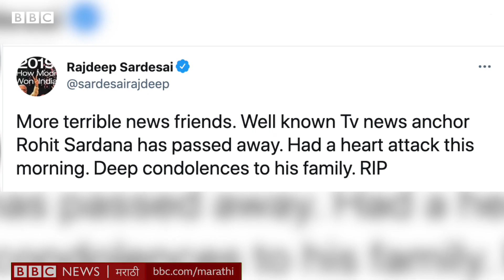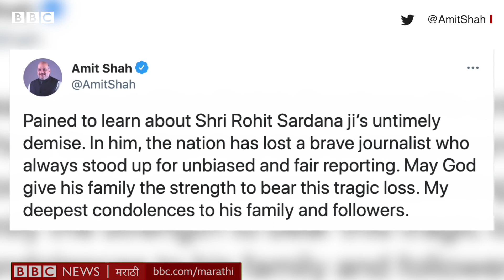Rohit Sardana Corona death news: Aaj Tak news anchor पत्रकार रोहित सरदाना twitter SOS मदत करत होते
आज तकचे न्यूज अँकर आणि पत्रकार रोहित सरदाना यांचं कोरोनामुळे निधन झालं. ते 40 वर्षांचे होते. आज तक वृत्तवाहिनीवर रोहित सरदाना 'दंगल' नावाचा debate show करायचे. आज तक पूर्वी ते झी न्यूजमध्ये काम करायचे.
आठवड्याभरापूर्वीच कोरोनाची लागण झाल्याचं त्यांनी सांगितलं होतं. 24 एप्रिल रोजी एका ट्वीटमध्ये ते म्हणाले होते की, "सीटी स्कॅनमध्ये आढळून आलंय मला कोरोनाची लागण झालीय."
आपली तब्येत सुधारत असल्याचंही त्यांनी ट्वीट करून सांगितलं होतं. मात्र, 6 दिवसांनी त्यांचा मृत्यू झाला.
रोहित सरदाना यांच्यावर कोव्हिडचे उपचार सुरू असतानाही ते गेले काही दिवस ट्विटरवर सक्रिय होते. आणि ऑक्सिजन, औषधीं किंवा ICU बेडच्या शोधात असलेल्या लोकांना मदत करू पाहत होते.